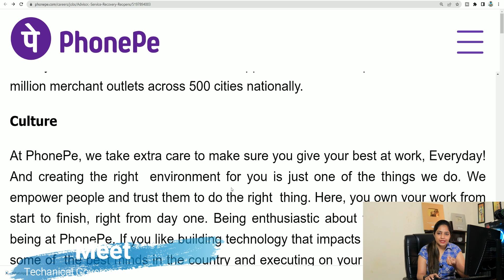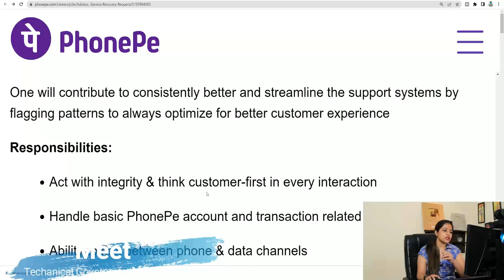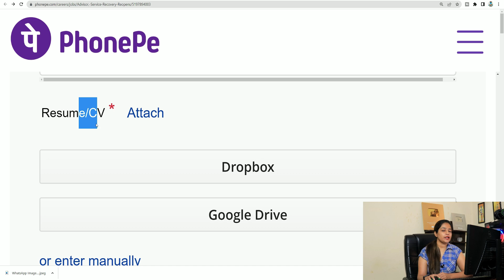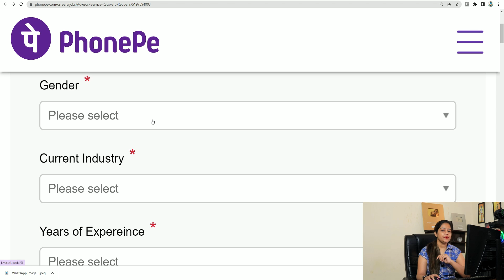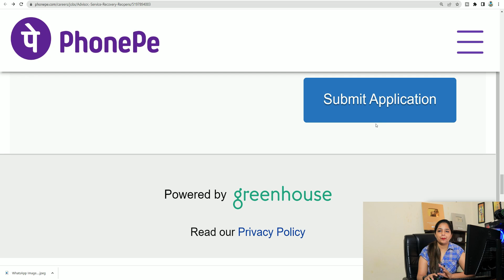PhonePe Recruitment 2022 |PhonePe Vacancy 2022 2023|Work From Home Job|Jobs Nov 2022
Join Our Telegram Group to get Latest Job Updates, Click on the below link to Join Group